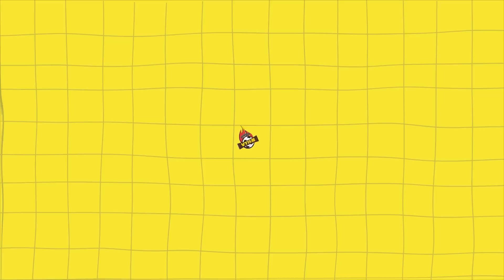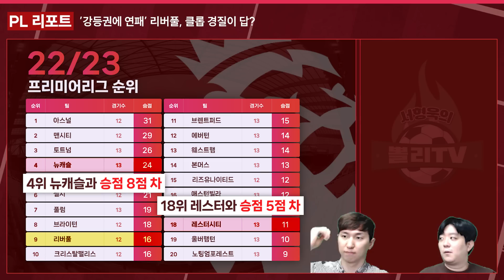클롭의 리버풀, 왜 이렇게 되었을까?